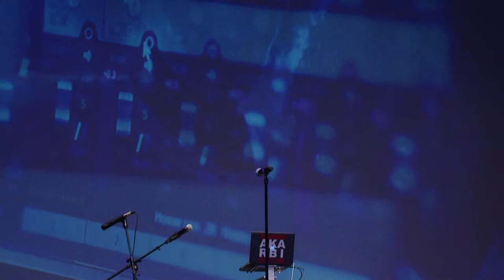Dumi Right: A Hip Hop Odyssey - Millennium Stage (February 3, 2023)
Live Tonight on Millennium Stage: Hip hop trailblazer Dumi Right is your guide through an exploration of rhymes, rugged beats, and rhythms—all forged from a broad range of musical and multicultural influences.